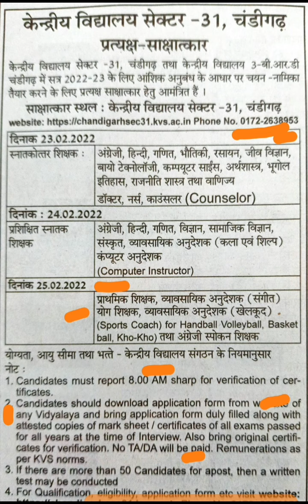Yoga vacancy । योग वैकेंसी। ਯੋਗ ਵੈਕੇਂਸੀ । Yoga Teacher job ।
Yoga teacher vacancy

Wtsap group - Yoga 1.

English & Hindi Books- Link to buy-
1. भारतीय दर्शन की रूपरेखा
2. आसन, प्राणायाम, मुद्रा
3. हठयोग प्रदीपिका
4. घेरण्ड संहिता
5. शरीर रचना विज्ञान (एनाटाॅमी)
6. पातञ्जलयोग-सूत्रों की व्याख्या BY गीता Press ,
7. पतंजलि योग सूत्र ( HINDI )
8. नौ उपनिषद् (ईश, केन, कठ ...आदि)
9. योग प्रश्न संग्रह
10. हठ रत्नावली
11. The Yoga Science ( हिन्दी )
12. उपनिष्द सार संग्रह
13. रोग और योग
14. आयुर्वेद सिद्धांत by Balkrishan
15. योग मनोविज्ञान
16. PATANJALI YOGA SUTRAS ( HINDI )
17. भगवद्गीता (हिन्दी )
18. Yoga Bija Hindi + English
19. Siddha Siddhanta Paddhati HINDI
20 SHIVA SAMHITA (HINDI)
21.YOGA VASHISTHA ( HINDI )
22. Ro gaur Yog Hindi
23. PREVIOUS PAPER HINDI
24. YOGA TEACHER , PRINCIPLES HINDI
25. Human Anatomy Physiology & Effect of Yogic Practice (Hindi)
26. हठयोग प्रदीपिका Lonavala
27. Patanjali yoga sutra Nandlal dasora
28. The Yoga Science ( हिन्दी )
29. Vishal kumar singh Yoga book
30. योग विज्ञान (Yoga Vigyan) - योग विषय में UGC नेट एवं अन्य प्रतियोगिता परीक्षा हेतु
31. DR. RAMKISHOR
32. Bhagavad Gita ( HINDI )
33. Hathayogapradipika ( Hindi )

ENGLISH BOOKS -
1. YOGA MCQ SERIES ( English )
2. Yoga Bija Hindi + English
3. YOGA VASHISTHA ( ENGLISH)
4. PATANJALI YOGA SUTRAS (ENGLISH)
5.  PATANJALI YOGA SUTRAS (160 PAGES)
6. Basic Anatomy And Physiology By NAVDEEP
7. Basic Anatomy And Physiology By Murgesh  –
8. OUTLINES OF INDIAN PHILOSOPHY
9. BHAGAVAD GITA ( ENGLISH )
10.  HATHAYOGAPRADIPIKA ENGLISH
11. YOGA MCQ SERIES ( English )
12. Hatha Yoga Pradipika ( English )
13. Asan,Pranayam, Mudra ( English )
14. Yoga Anatomy English
15. Shiva Samhita English
16. Shiva Samhita + Hathayogapradipka + Gheranda Samhita + Yoga Darshan (4 in 1) books
17. The Upanishads – English - A One-Volume Abridgment Hardcover
18. Yoga Bija Hindi + English
19. Yoga Psychology by Kamakhya kuma
20.  YOG MAHAVIGYAN HINDI KAMAKHYA KUMAR
21.  SUPER SCIENCE OF YOGA K.K.
22. THE SCIENCE OF PRANAYAMA
23. OFFICIAL GUIDEBOOK YCB
24.  YOGA VASHISTHA ENGLISH
25. Hatha Yoga Pradipika ( English )